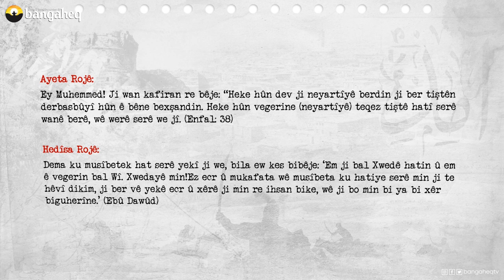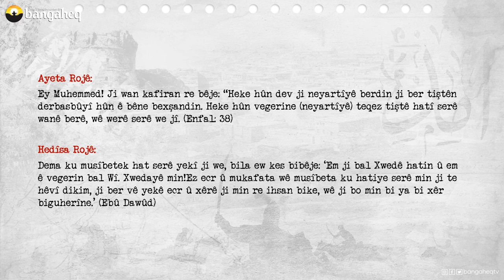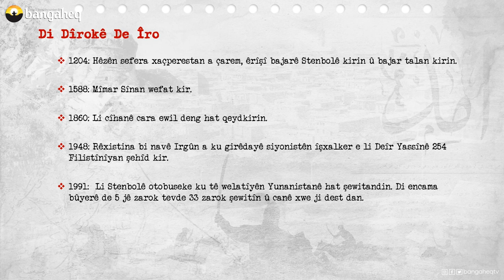Di Dîrokê de Îro - 09.04.2023